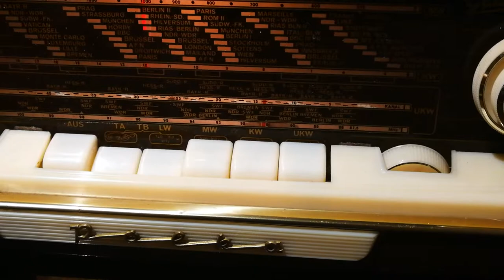Graetz polka 613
German radio. Graetz polka 613